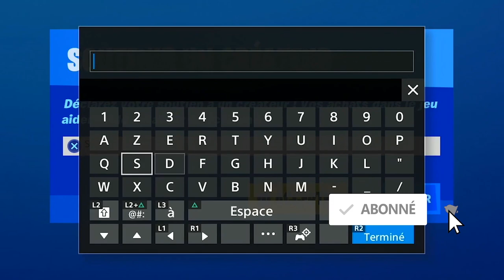TOUTES LES PIÈCES D'XP BLEUE FORTNITE SEMAINE 8 SAISON 3, ALL BLUE XP COINS WEEK 8 LOCATION FORTNITE